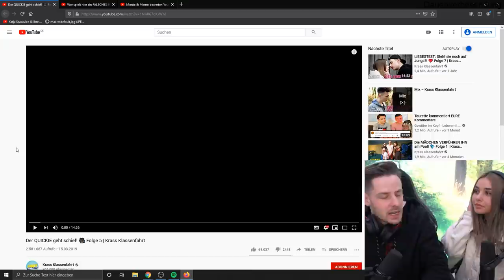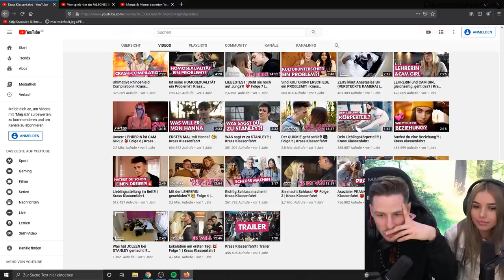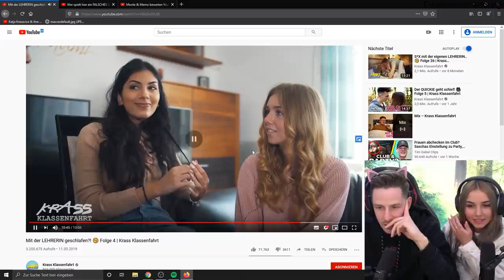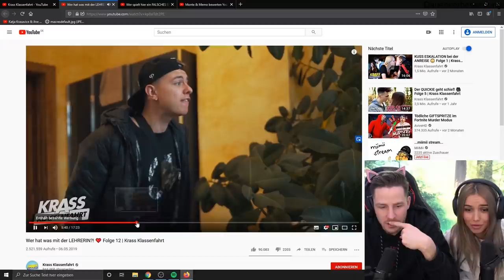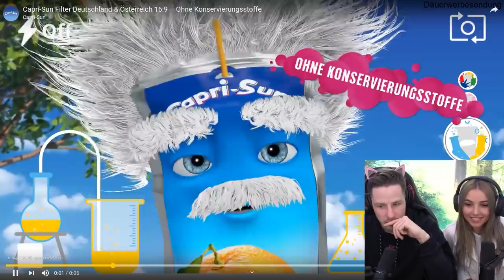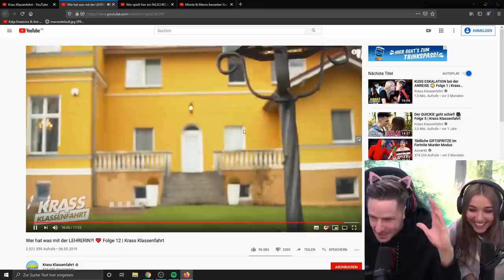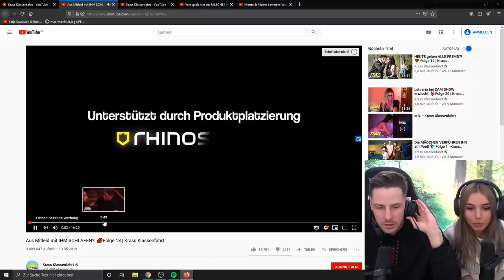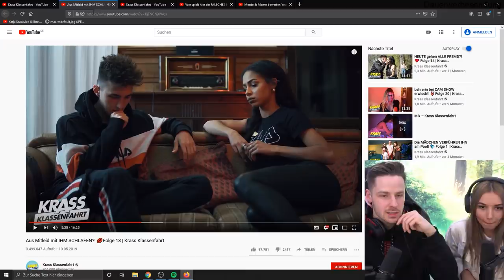Frau Bra Reagiert Frau OSTERMANN was ist ihre MEINUNG zu ihr?😱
Frau Bra bewertet Frau OSTERMANN 😱